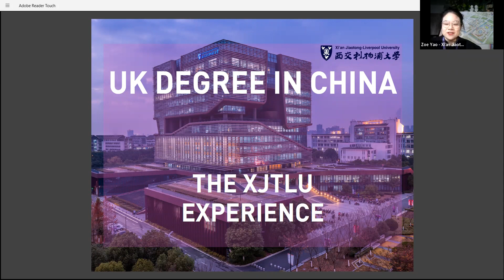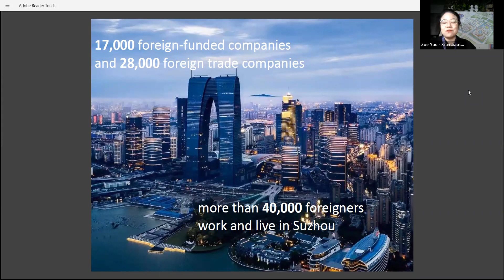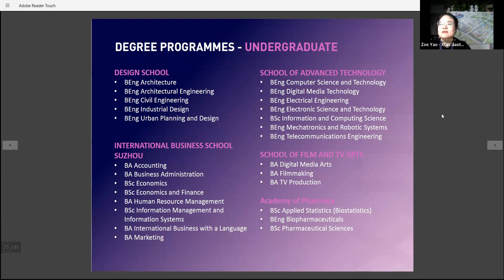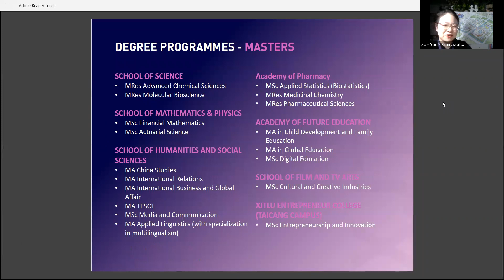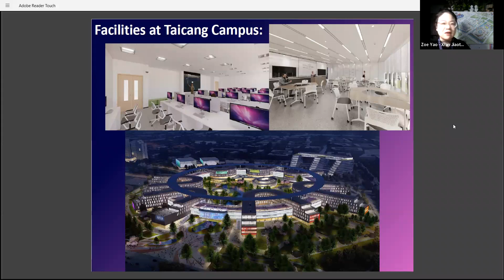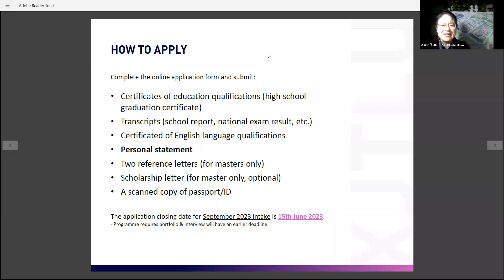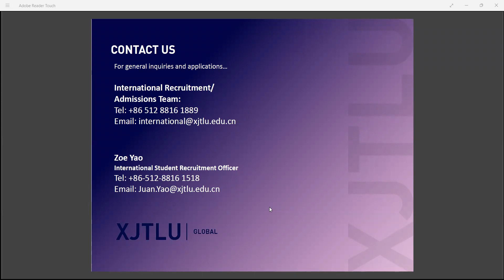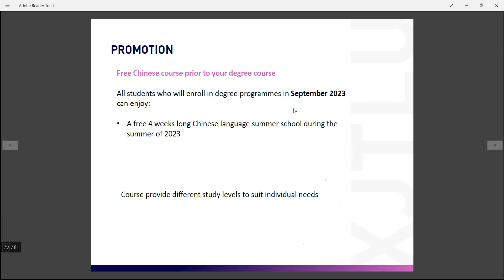สัมมนาออนไลน์ Xi'an Jiaotong-Liverpool University x CASC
วิดีโอสำหรับนักเรียนที่ต้องการดูรายละเอียดย้อนหลังของมหาวิทยาลัย  Xi'an Jiaotong-Liverpool University ค่าาา